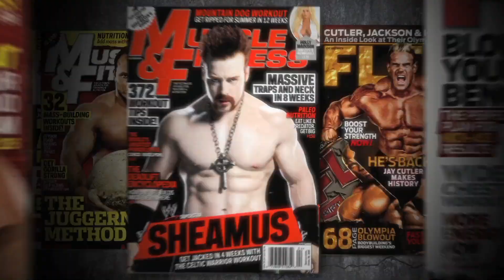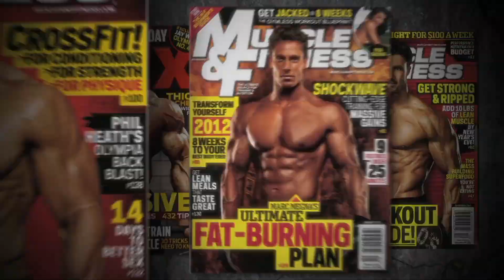Mr. Olympia open film 2012